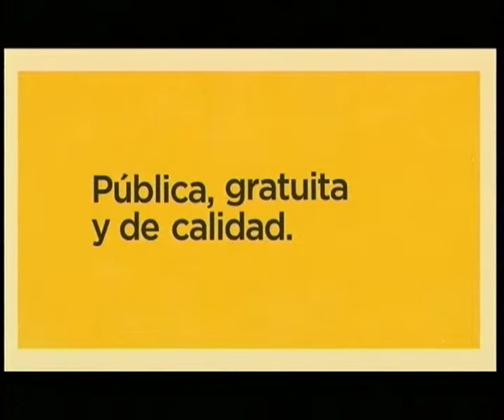Noticias Urbanas TV 22 09 2013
Noticias Urbanas TV. Domingo 22 de septiembre de 2013. Canal América 24, 22.30 horas.
Entrevista con Eduardo Epszteyn, auditor de la Ciudad, dialogando sobre las grúas fuera de control de la Ciudad.
Conducción: Jorge García, Norman Rozenthal.
Producción Ejecutiva: Fernando Riva Zucchelli.